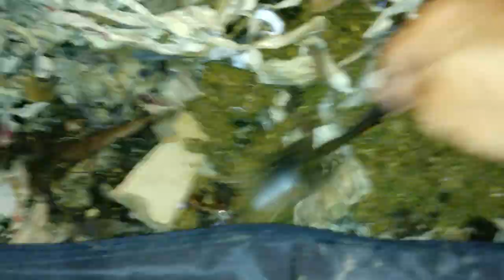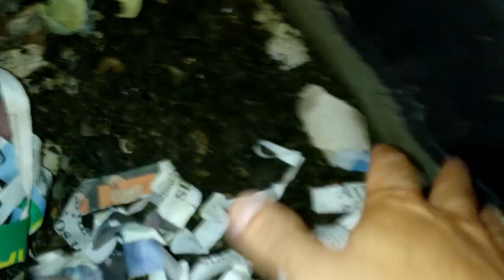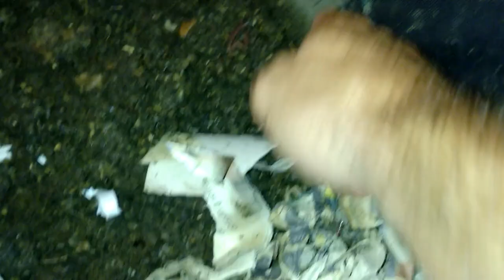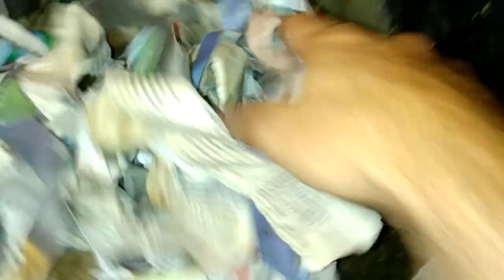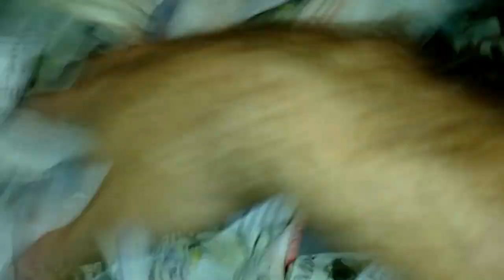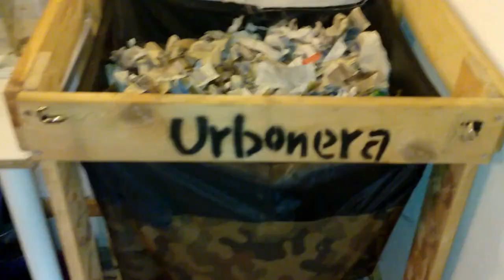Alimentando las lombrices con restos orgánicos triturados y/o licuados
Segundo ensayo con el Triturador de alimentos

Conclusiones:
Desde mi experiencia y por los resultados obtenidos, no creo que valga la pena el trabajo extra que conlleva el proceso de triturado.
Me es más fácil agregar el material tal cual.

Si alguien quiere compartir su experiencia con material licuado o triturado, bienvenido!

Si te ha gustado y/o servido de ayuda y quieres colaborar económicamente con el canal, lo puedes realizar en el siguiente

Si estas en latinoamérica puedes enviar tu colaboración por Mercadopago.

Estaré más que agradecido!

Libros de interés:
Rhonda Sherman, la más experta en el tema:
1) The Worm Farmer’s Handbook: Mid- to Large-Scale Vermicomposting for Farms, Businesses, Municipalities, Schools, and Institutions (English Edition)
2) Vermiculture Technology: Earthworms, Organic Wastes, and Environmental Management

Consejos para alimentar y evitar mosquitas. Vermicompostador Urbonera